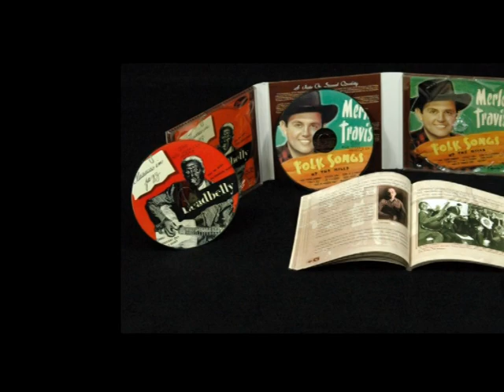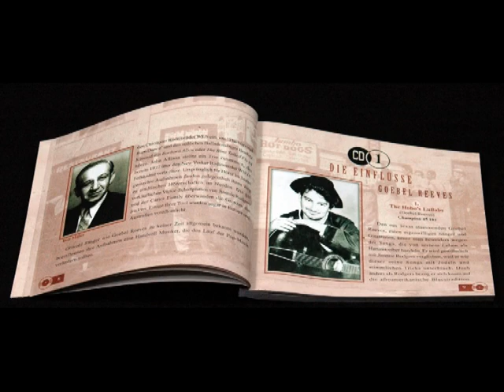Various Troubadours BCD17225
Verschiedene - Troubadours Folk And The Roots Of American Music Teil 1 - BCD17225 CP

3 CD Digipack mit 152-seitigem Booklet
GENRE Singer/Songwriter
ANZAHL TITEL 75
SPIELDAUER 203:23

TITELLISTUNG
CD 1:
Goebel Reeves: The Hobo's Lullaby • The Carter Family: I Never Will Marry • Little Darling, Pal Of Mine • Wildwood
Flower • Lead Belly: The Midnight Special • Western Plain (When I Was A Cowboy) • Rock Island Line • Carl Sandburg:
The Horse Named Bill • The Dixon Brothers: Weave Room Blues • Earl Robinson: Joe Hill • The House I Live In
• The Frozen Logger • Josh White: One Meat Ball • Burl Ives: The Wayfaring Stranger • Woody Guthrie: Do Re Mi
• I Ain't Got No Home • Pretty Boy Floyd • Dusty Old Dust (So Long, It's Been Good To Know You) • Babe O'Mine •
Grand Coulee Dam • Ramblin' Round • Hard Travelin' • This Land Is Your Land • Philadelphia Lawyer (& Cisco Houston)
CD 2:
The Almanac Singers: Hard, Ain't It Hard • Which Side Are You On • Union Maid • Union Train • Sinking Of The Reuben
James • The Union Boys: U.A.W.-C.I.O. • A Dollar Ain't A Dollar Anymore • Solidarity Forever • Sam Hinton: Old
Man Atom (Talking Atomic Blues) • Dick Blakeslee: Passing Through • Vern Partlow: Newspapermen Meet Such Interesting
People • Pete Seeger: Winnsboro Cotton Mill Blues • The Death of Harry Simms • No Irish Need Apply •
Darling Corey • Terry Gilkyson: The Cry Of The Wild Goose • Merle Travis: Sixteen Tons • Dark As A Dungeon • The
Weavers: Wasn't That A Time • Banks Of Marble • The Hammer Song • Goodnight Irene • So Long, It's Been Good
To Know You • Duncan/Lieberman/Sanders/Smith: Die Gedanken sind frei
CD 3:
Cisco Houston: 900 Miles • Diamond Joe • Great American Bum • Jean Ritchie: Jubilee • Dear Companion • Oscar
Brand: Bootlegger's Song • Around Her Neck • Paper Of Pins (& Jean Ritchie) • Cynthia Gooding: Go Way From My
Window • Ed McCurdy: John Brown's Body • Will Holt: Raspberries, Strawberries (Ah les fraises et les frambous) •
The M.T.A. • Bob Gibson: Delia • Abilene • Paul Clayton: Gotta Travel On • Who'll Gonna Buy You Ribbons When
I'm Gone • Pay Day At Coal Creek • The Gateway Singers: The Ballad Of Sigmund Freud • Come To The Dance • The
Easy Riders: Marianne • Strolling Blues • Green Fields • Kari Waits For Me • Vince Martin & The Tarriers: Cindy, Oh
Cindy • The Tarriers: The Banana Boat Song • Those Brown Eyes

INFORMATIONEN
Seit etwa einhundert Jahren wird die Geschichte der Folk Music in den USA auf Tonträgern festgehalten. In dieser Zeit entstand
eine Tradition aus zumeist neuen oder aus Europa herübergeretteten Balladen, politischen Äußerungen, persönlichen Selbstbeobachtungen
und vielen anderen Quellen. Diese exklusive Edition auf vier Ausgaben mit jeweils drei CDs erzählt die gesamte
Geschichte der Folk Music von den 1920er Jahren bis in die Siebzigerjahre und darüber hinaus. Durch diese Musik können wir
die Isolation der Appalachen-Region zu Beginn des 20. Jahrhunderts spüren, und die politischen Umwälzungen durch Weltwirtschaftskrise,
Krieg und Bürgerrechtsbewegung bis zu den zeitgenössischen Singer-Songwritern von der Westküste und deren
Suche nach den inneren Werten nachvollziehen. Anhand von brillant klingenden Originalaufnahmen und detailgenauen Linernotes
erzählt der Folkwissenschaftler Dave Samuelsen die Geschichte der US-amerikanischen Folk Music.